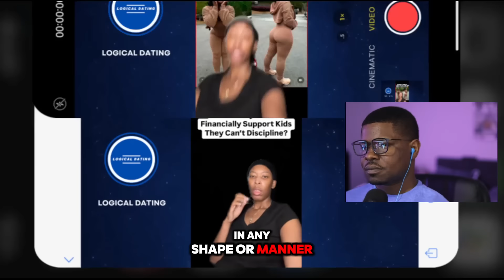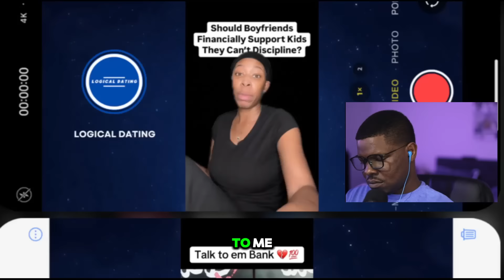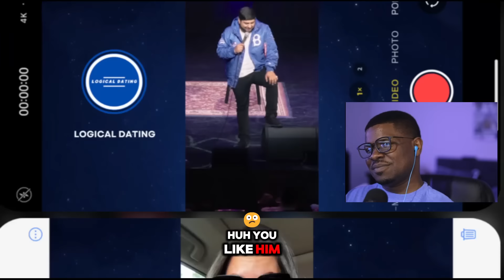"Men Aren't Obsessed with Women Anymore – They Don't Chase Us Now" | Logical Dating 101